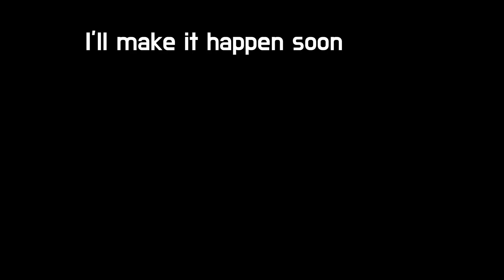Kernel Corn 2.0....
I see you retyping these descriptions in the uploads channel.

Music used;
plants vs zombies garden warfare OST lobby